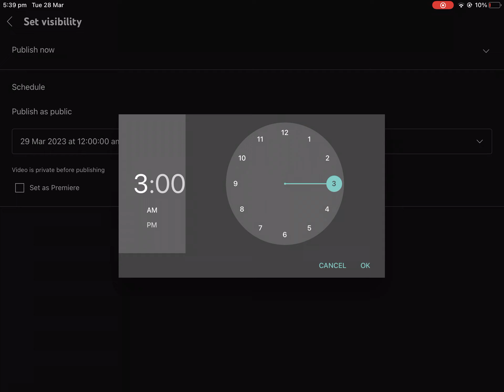How to make a premiere:)